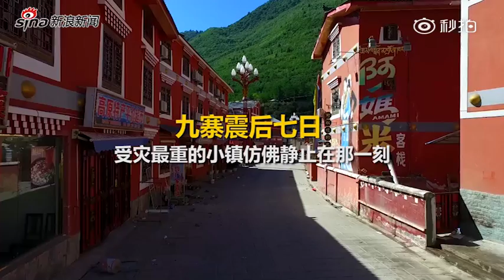九寨震后七日，受灾最重的小镇仿佛静止在那一刻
漳扎镇距九寨沟震中11.8公里，昔日热闹的镇子，而今宛若空城。民宿里，还保留着未吃完的半盆火锅。虽然部分墙体出现裂痕，但因多数民房为汶川震后建成，抗震指数较高，因而并未垮塌。九寨沟地震七日祭，愿逝者安息，生者坚强。